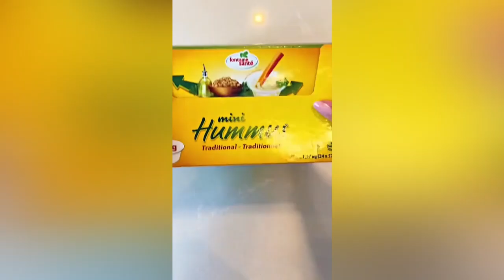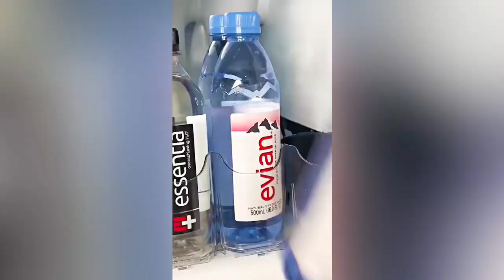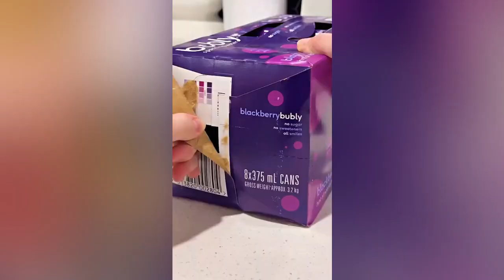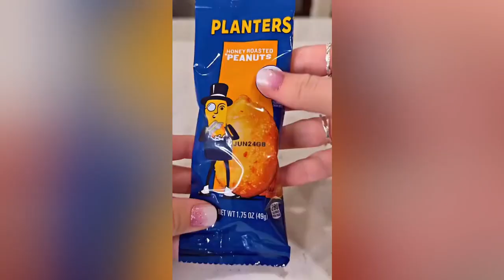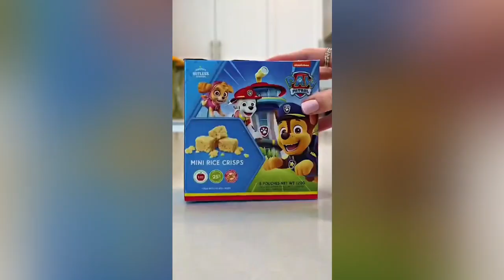Ultimate Restocking and Organizing TikTok Compilation - Part 15